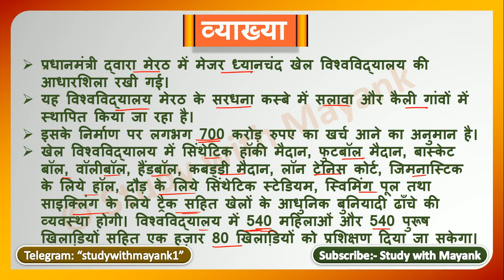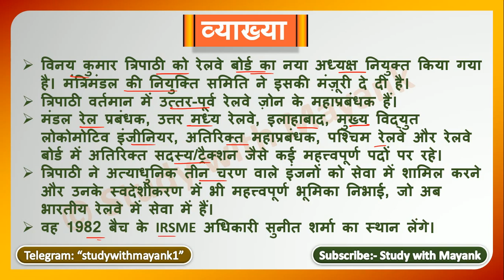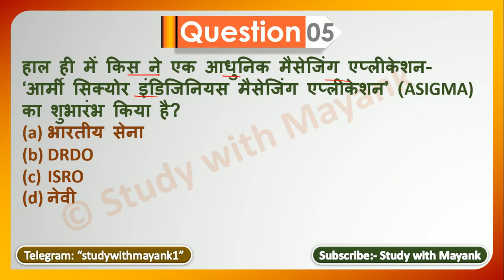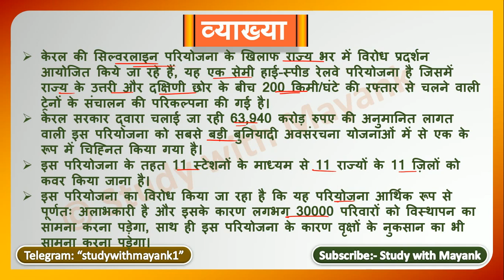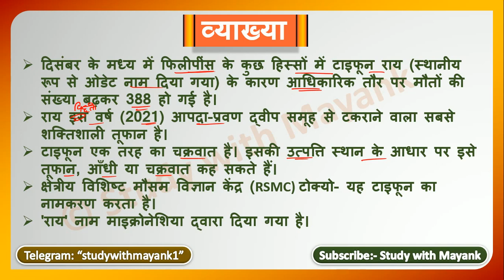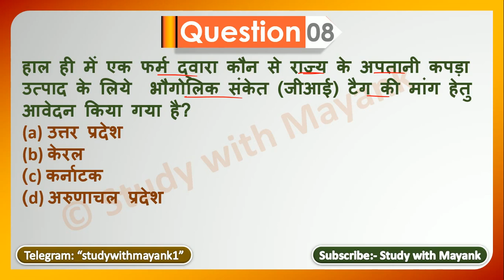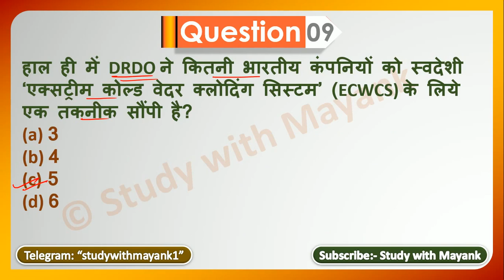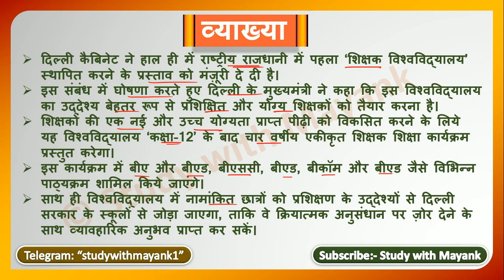5:00 PM - Daily Current Affairs - 3 January 2022 - for All Competitive Exams